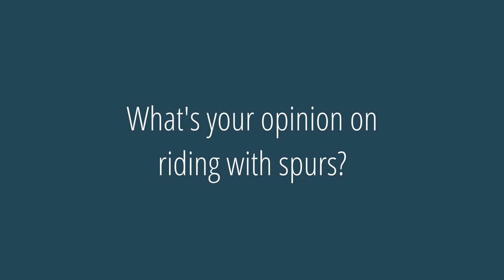Riding with spurs, OK OR NOT?: TRT Podcast - Episode 5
People notice that I never use spurs anymore. Therefore, one of the frequently asked questions I often receive is: ”What’s your opinion on spurs?”

In this episode, I will tell you all about it.

''It is not that I have never used spurs.''

But my years of experience training lots of different horses have changed my opinion about spurs over the years.

It’s all about the right mindset.

For yourself, and for your horse.

Curious about how I formed my opinion about spurs? Then check out the fifth episode of the TRT Podcast!

To learn more about TRT and my online training, go